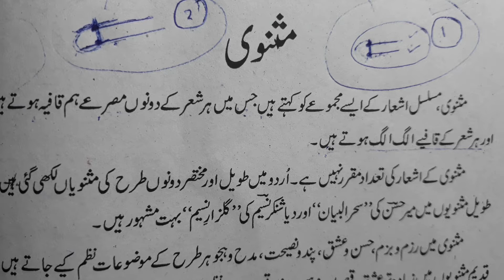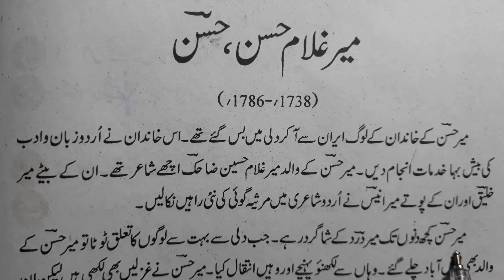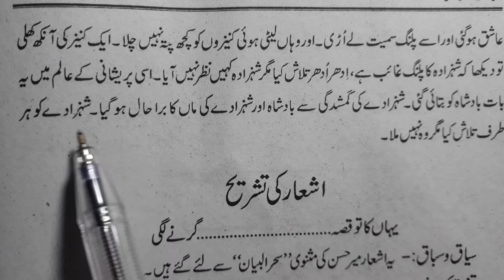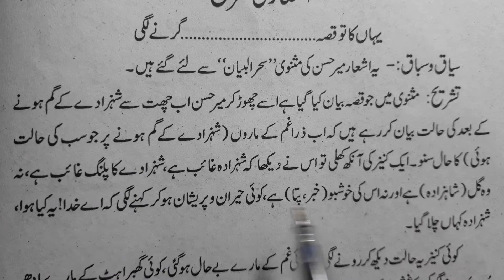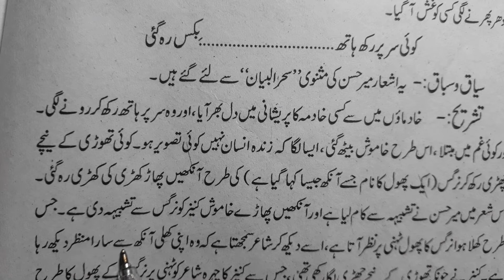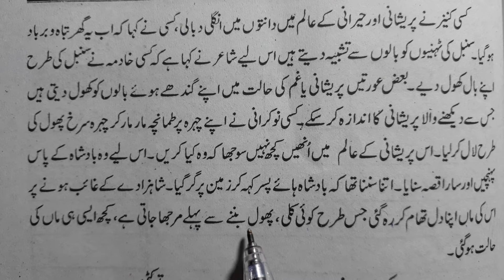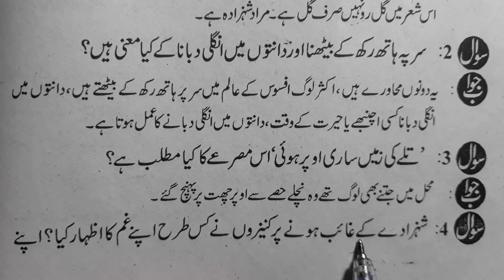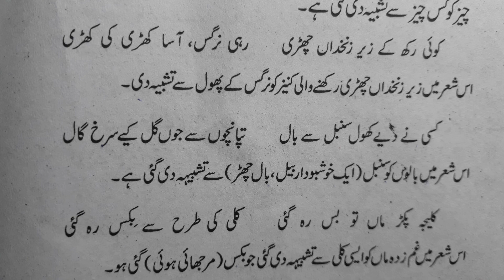Chapter23 Class9 with answer Meer Gulam Hassan Hassan Masnavi Dastan Shehzade Ke Nawa e urdu ncert